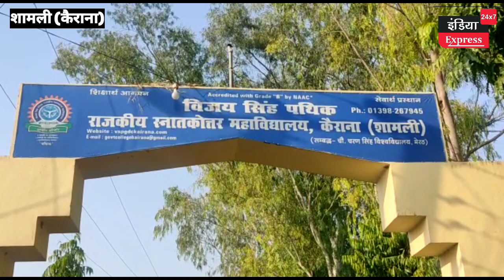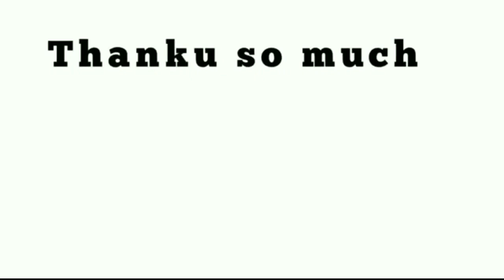पलायन के मुद्दे से सियासी हवा को तेज करेंगे सीएम योगी।